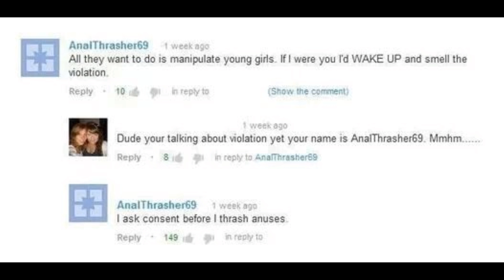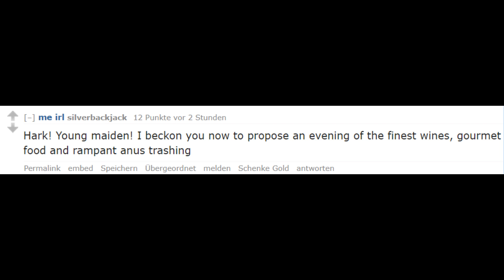Anusthrasher69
...I really need some help I think I am about to hit rock bottom...